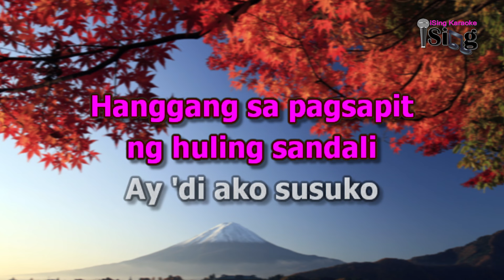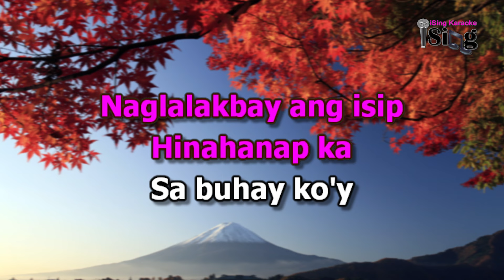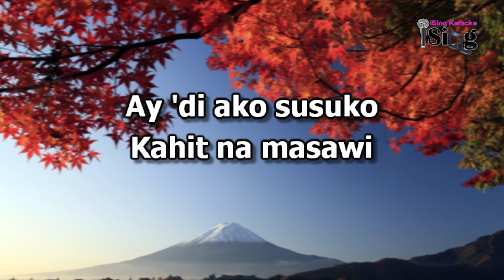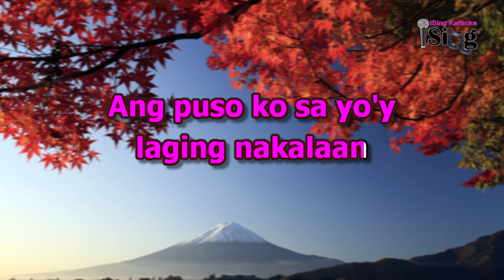MAGHIHINTAY AKO - HD KARAOKE in the style of RICA PERALEJO